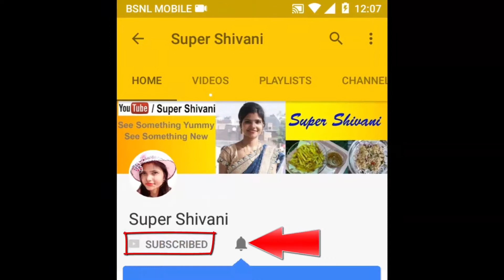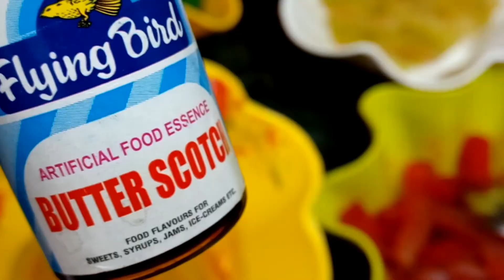इस रेसिपी को देखने के बाद आप कभी तरबूज के छिलके को नहीं फेंकोगे | Kids Candy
Watermelon Candy - इस रेसिपी को देखने के बाद आप कभी तरबूज के छिलके को नहीं फेंकोगे | Kids Candy

MY FOOD PROCESSOR / MIXY
Bajaj MasterChef 3.0 600-Watt Food Processor with 3 Jars (White) and 22 attachments

Bajaj FX9 700-Watt Mini Food Processor (Black & Silver)

Bajaj FX-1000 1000-Watt Food Processor (Black/Silver)

MY WATER PURIFIER

Eureka Forbes Aquasure from Aquaguard Smart Plus 6-Litres RO+UV+MTDS Water Purifier,Black

Eureka Forbes Aquasure from Aquaguard Splash RO+UF 6-Litre Water Purifier

Eureka Forbes Aquasure from Aquaguard Aquaflo DX 18-Watt UV Water Purifier

MY HAND MIXER/BLENDER
Bajaj HM 01 250-Watt Hand Blender (Black)

Philips Daily Collection HR3705/10 300-Watt Hand Mixer (Black)

Canon EOS 200D with 18-55 mm Lens, Free Camera Case and 16GB Card. Buy from Amazon

Prestige Marvel Glass 3 Burner Gas Stove (Black)

Prestige Marvel Plus Glass 3 Burner Gas Stove, Black

Buy Bajaj Gas Stove with 5 Years Warranty: Bajaj CGX 3 SS Eco Stainless Steel 3 Burner Gas Stove, Black/Silver

Bajaj CGX9 stainless Steel Cooktop

Bajaj Popular Eco Stainless Steel 2 Burner Gas Stove (Silver)

Prestige Marvel Glass 4 Burner Gas Stove, Black

Sunflame GT Pride 3 Burner Gas Stove, Black

Sunflame Pearl 3 Burner Glass Top Gas Stove (Black)

Sunflame GT Regal Stainless Steel 3 Burner Gas Stove, Black

Sunflame GT Pride 4 Burner Glass Top Gas Stove, Black

Sunflame Pearl 4 Burner Glass Top Gas Stove (Black)

Prestige Omega Deluxe Metallica BYK Aluminium Cookware Set, 3-Pieces, Blue

Prestige Omega Select Plus Non-Stick BYK Set, 3-Pieces, Gas-stove compatible only

Prestige Omega Deluxe Induction Base Non-Stick Kitchen Set, 3-Pieces

Borosil Square Dish with Lid Storage, 1.6 Litres

Borosil Oval Dish, 2.2 Litres

My Dinner Set

LAOPALA SCARLET DUET DINNER SET 33 PCS

LaOpala Hemsburg Scarlet Duet Dinner Set-33 Pieces

LaOpala English Lavender Dinner Set of 35

Bakerswhip Whipping Cream, 500g

Generic 12 Piece Cake Decorating Set Frosting Icing Piping Bag Tips With Steel Nozzles. Reusable & Washable

Wow Confetti™ Confeito Rainbow Vermicelli (Sprinkles), 125g

Wow Confetti™ Confeito Rainbow Balls, 75g

Saby Food Cake Decoration, 30g

CCDS Alphabet Confetti Sprinkles for Cupcakes, Cakes and Cookies

Wow Confetti (Snowflake & Tree Candy) Christmas Special, 125g

Confetti (Multi Pack) BV2118 Sprinklers for Cakes

Wow Confetti (Eyes Candy Big Candy), 125gm

Papilon Food Flavours & Colours Shades Of Liquid Food Color (20 Ml X 10 Bottle)

Wow Confetti  Chocolate Buttons/Gems (Assorted), 125g

Wow ConfettiTM Confeito Chocolate Balls, 75g